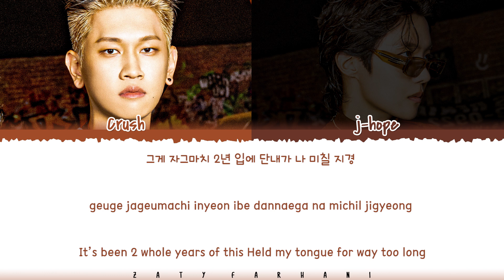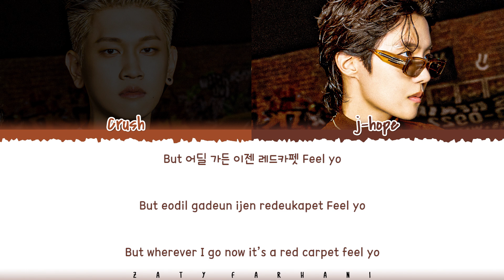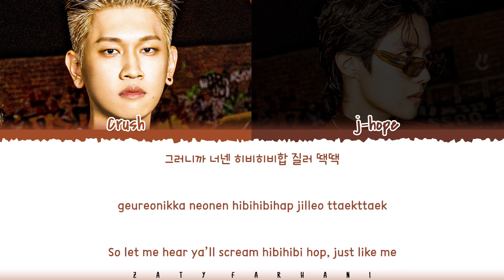Crush (크러쉬) - 'Rush Hour' (Feat. j-hope of BTS) Lyrics [Color Coded_Han_Rom_Eng]